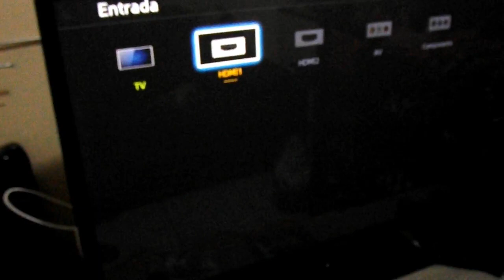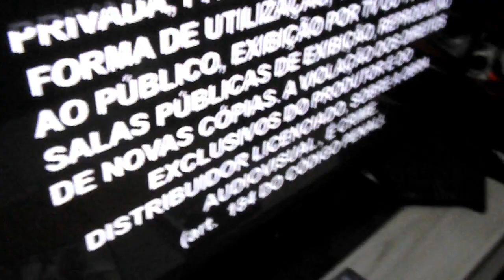Minha rotina na quarentena 2020